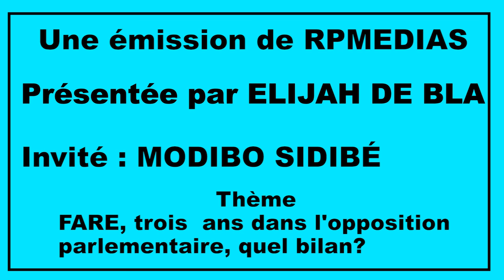INVITE POLITIQUE: Modibo SIDIBE et le FARE trois ans dans l'opposition, quel bilan?